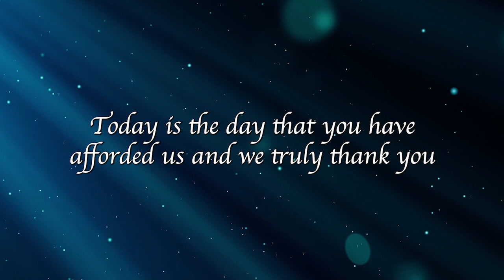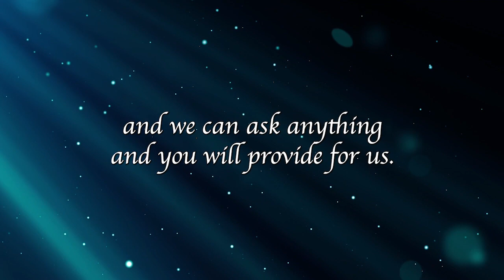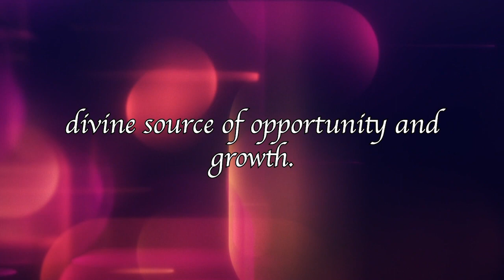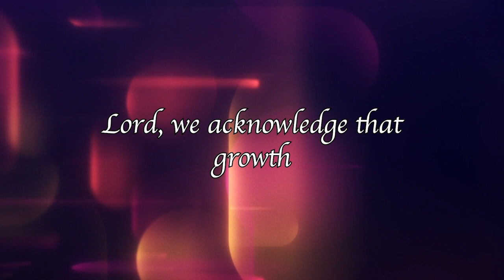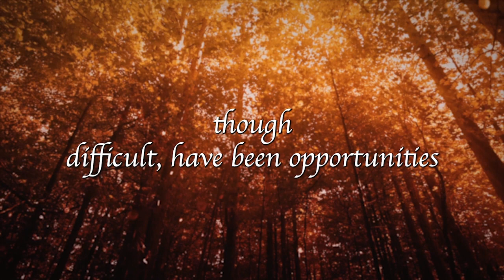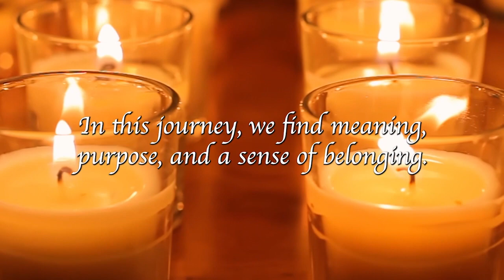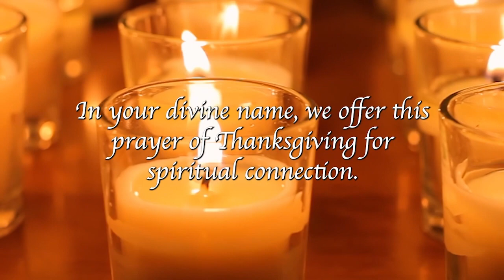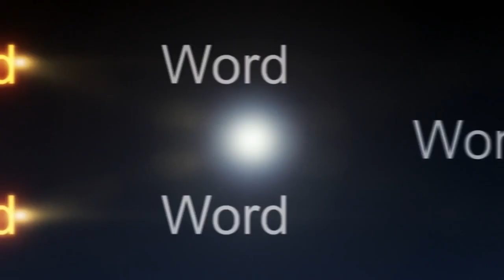Breakthrough Prayer-Teaching-Curated Prayer #3